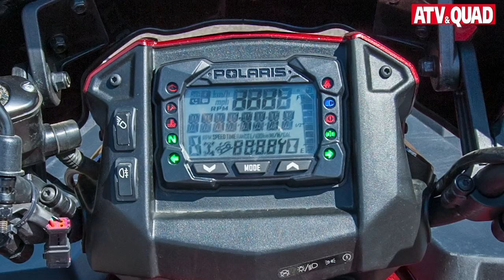ATV Test: Polaris Sportsman 570 SP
Gediegen gibt sich die Polaris Sportsman 570 SP im Vergleich zu ihren Mitbewerberinnen im Mittelklasse-ATV-Segment: Hier punktet die Sportsman 570 SP mit dem komfortabelsten Fahrwerk, der rundesten Ausstattung inklusive Servolenkung, dem vielfältigsten Zubehör-Programm, den praktischsten Gepäckträgern und nicht zuletzt auch dem niedrigsten Sprit-Verbrauch. Vom Gewicht und der Performance her liegt die US-Amerikanerin im Mittelfeld, wobei die Can-Am Outlander L 570 als direkte Mitbewerberin doch merklich schneller die 90 km/h-Marke erreicht als die kommode Polaris.